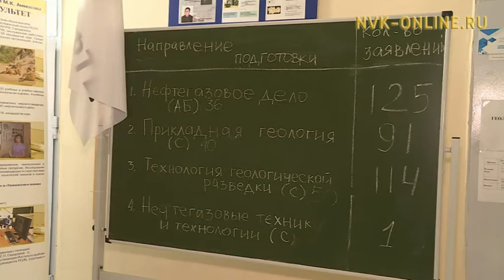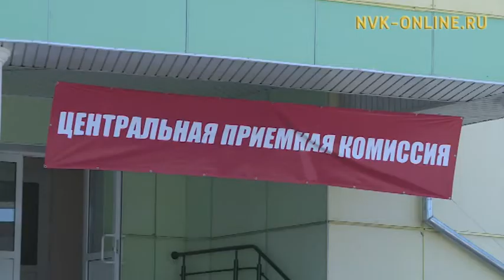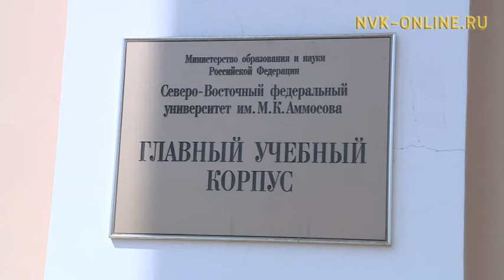Саха сиригэр үрдүк үөрэххэ туттарсыы хампаанньата хайдах үлэлиир